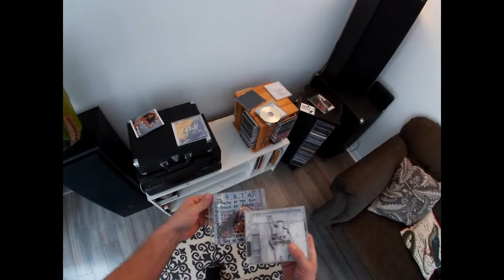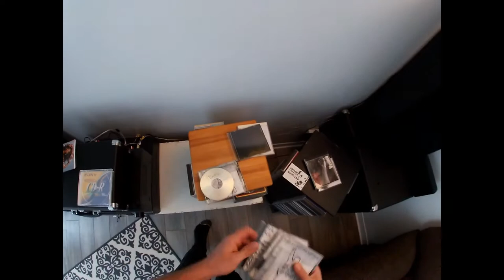Tuning Day in Quyon, Quebec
Here is how one of my days went down...this is what the new kids call a VLOG.

Went down to Quyon last week to take care of a one of a kind 1905 Bechstien upright which has a VERY colorful history.  If you want to know more details about this VERY interesting piano, click on this video:

New developments are, I am playing in a Rage Against The Machine Tribute act, as well, I may be working with a partner to open an online music venue...but that's a big maybe on that idea.  Time will tell.  There is some choice piano tuning action in this one, hope you enjoy the VLOG.  Big up.  GoPro messed up all my footage from RAGE rehearsal, so unfortunately nothing from that, and I set the alarm off at one of my cleaning clients, finished the day with 4 super phased police officers, fun time.  Come along for the ride.  Hope you enjoy the video ;)

Liking and sharing my videos encourages me to make more.